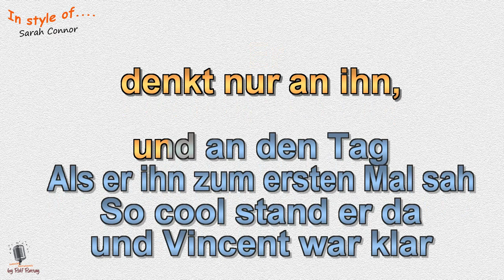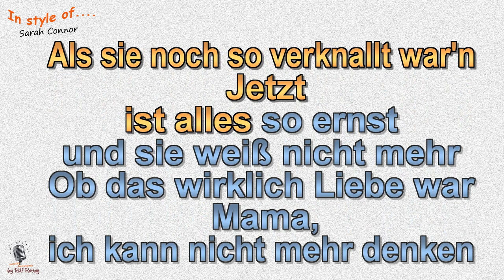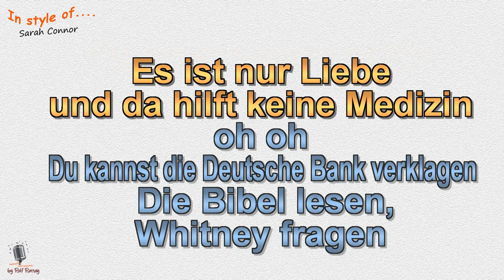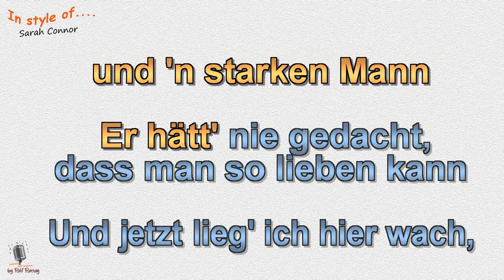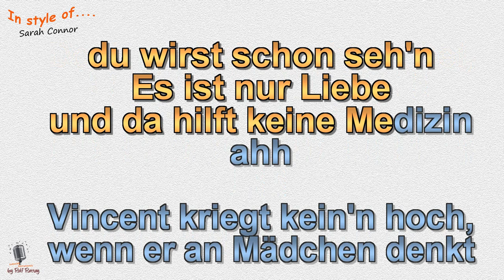Sarah Connor - Vincent - Instrumental und Karaoke by rolf rattay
Im Stil von Sarah Connor - Vincent Instrumental by rolf rattay